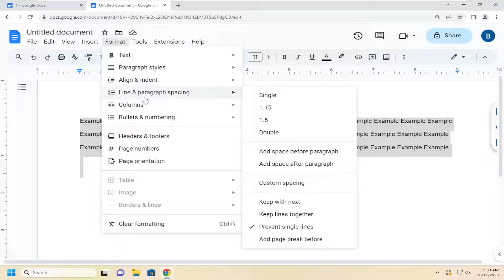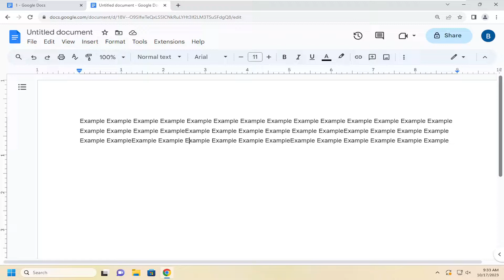How To Double Space In Google Doc [Guide]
Whether for personal preference or as a requirement for the APA or MLA writing style, we’ll show you how to double-space in Google Docs.

Line spacing is the amount of vertical space between two lines of text. When someone asks you to "Double space in Google Docs", you don't have to get baffled. Line spacing is a vital part of designing your document for legibility and it just takes a couple of taps or clicks.

how to double space a document in Google Docs
is there a way to double space in Google Docs
how to double space a paragraph in Google Docs
double spacing between words in Google Docs
how to do double space on Google Doc

Google Docs allows you to customize the format of your files in different ways. Adding spaces between lines in a Google document can make your content easier to read and aesthetically pleasing. By learning how to double-space in this online word processor, you can enhance the quality of your work projects.